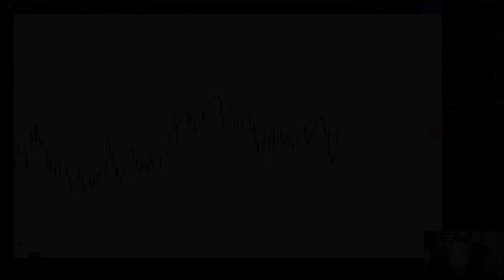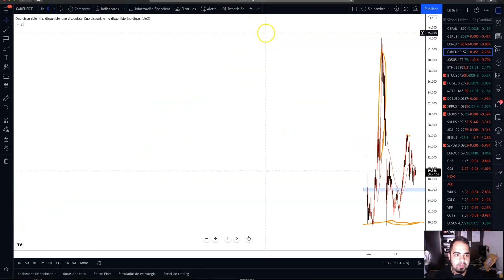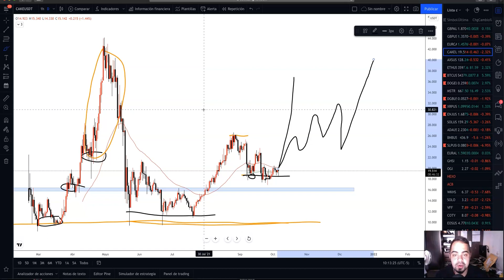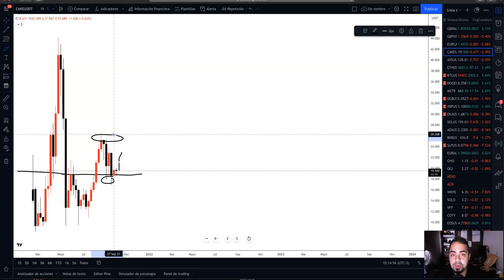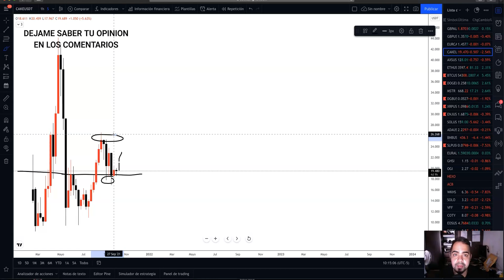¿QUE ESTA PASANDO CON PANCAKESWAP?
VIDEOS RECOMENDADOS